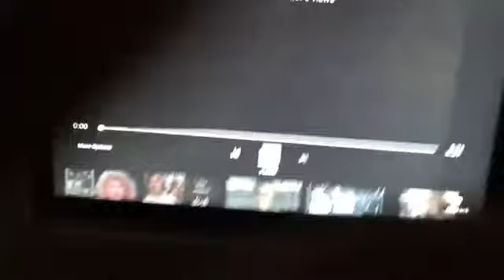Depeche Mode 1990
Stiri tv